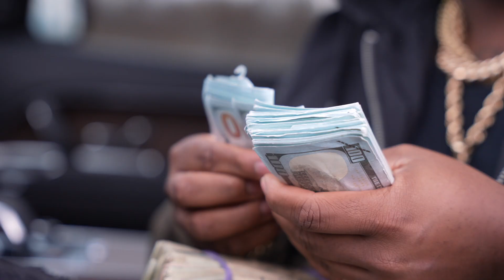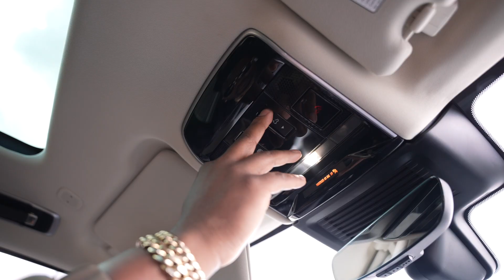Still Winning Mills- 58 Bars of Ratchet